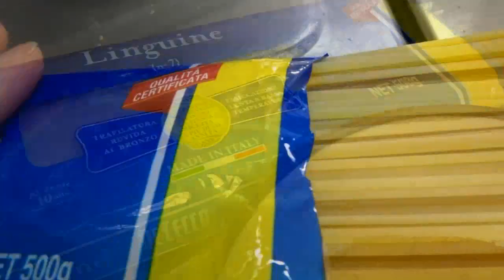久しぶり！明太子パスタ だ ワン ♪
胃カメラに備えて食事制限をしてます。が、今日は思い切って、リングイネ・・・。たぶんダメだろナ…と、明太子は、スパゲッティの方が合います。・・・戸が開いてると湯気が見えないので、閉めているとチロさんが、開けろ！吠えまくり(T_T)しかし、入るわけでもなく・・・。勘弁してくださいヨ・・・